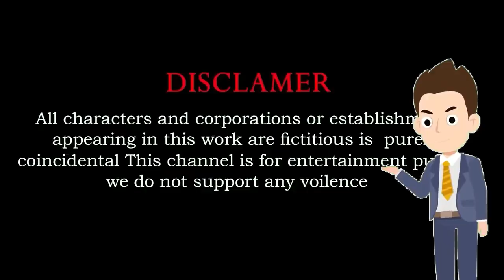#3 Paint Gradient colors for KIDS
Paint animals elephant, lion, dinosaur, deer, rabbit - The rescue of the baby monkey kiki
Paint animals with Elephant rabbit lion dinosaur buffalo-Let's overcome the challenge togeth